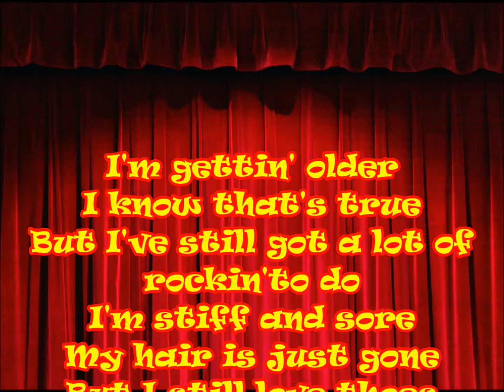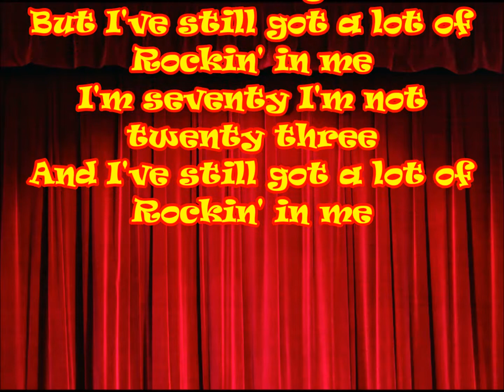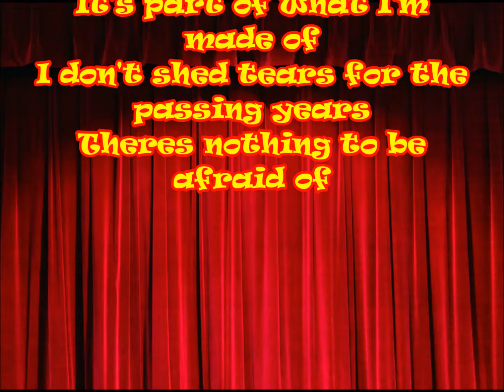Keep Rockin' On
Original Rock and Roll Song by a Grandad